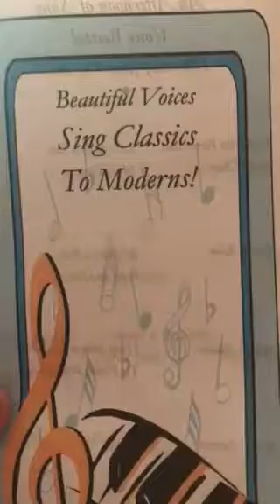Jayla's first recital_June 15, 2017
Jayla and Catherine signing Let's Go Fly a Kite from Mary Poppins at Mrs. Adrienne Prestogeorge's annual voice Recital and Tea Party.